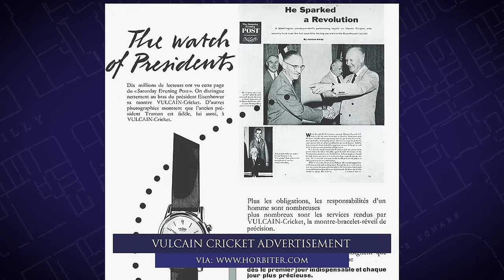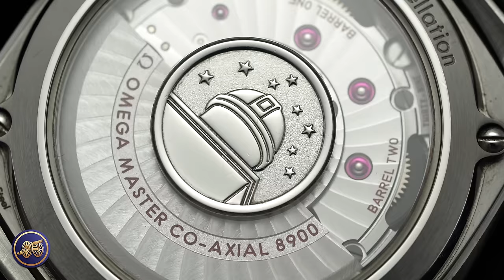Top Watches for the Well-Dressed Gentleman | Teddy Baldassarre | Connoisseurs in Conversation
In today's video,  @TeddyBaldassarre  joins Kirby for a Connoisseurs in Conversation discussing top watches for the well-dressed gentleman! Teddy did not disappoint and brought 12 beautiful watches ranging from a $200 Timex Marlin to a $26,000 Jaeger-LeCoultre Tribute Reverso.

Teddy runs a YouTube channel under his name exploring the world of quality, craftsmanship, and tradition in the world of watches. He is widely considered a leading expert. His website sells many of the watches featured in today's video.

Learn More About Teddy Baldassarre

4. Tissot Chemin Des Tourelles
5. Baltic MR01
7. Oris Big Crown Pointer Date Burgundy
9. Baume et Mercier Clifton
10. Vulcain Cricket
11. OMEGA Globemaster
12. Jaeger-LeCoultre Tribute Reverso

CARDS
41:53 Amazon Longitude

Top Watches for the Well-Dressed Gentleman
0:00 Introduction
8:22 Timex Marlin
10:26 Orient Bambino 38
11:33 $200 vx $20k Mechanical Watch
13:46 Seiko Cocktail Time
16:04 Tissot Chemin Des Tourelles
20:57 Baltic MR01
24:05 Junghans Max Bill
27:42 Oris Big Crown Pointer Date Burgundy
29:01 Longines 190th
32:05 Baume et Mercier Clifton
34:21 Vulcain Cricket
38:30 OMEGA Globemaster
43:08 JLC Tribute Reverso
49:07 World of Grand Complications